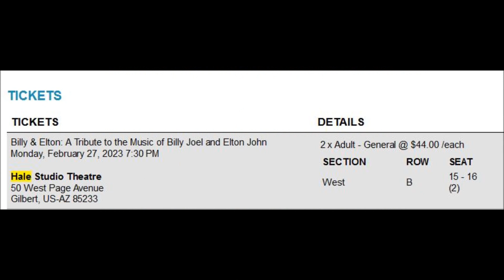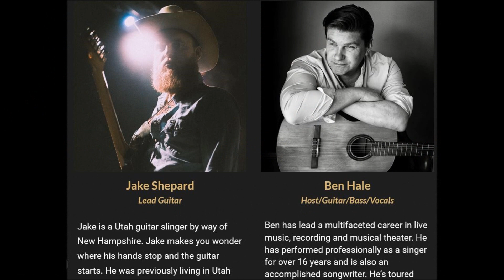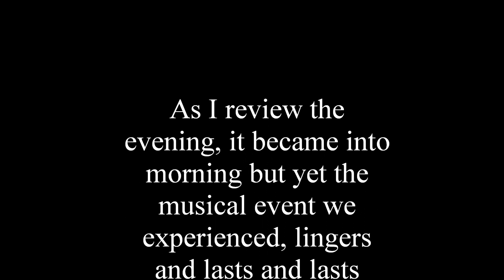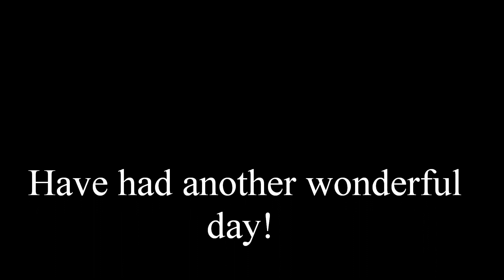My date night with Blair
We went to see Billy and Elton at the Hale Theatre after having eaten at Joe's Real B B Q (directly across the street)